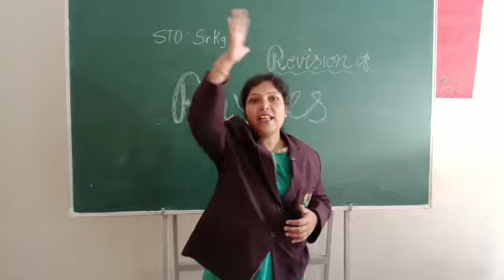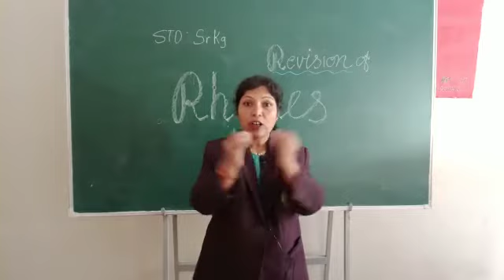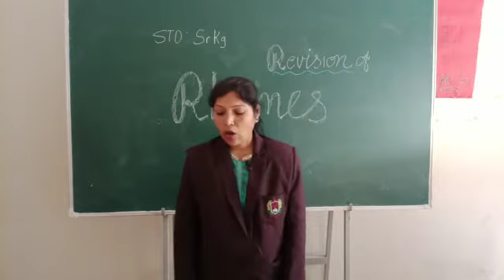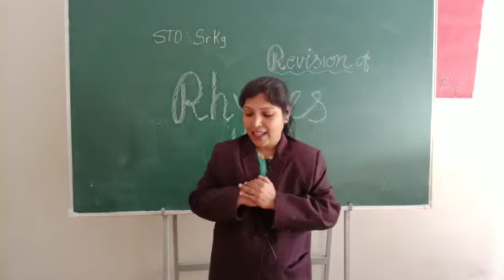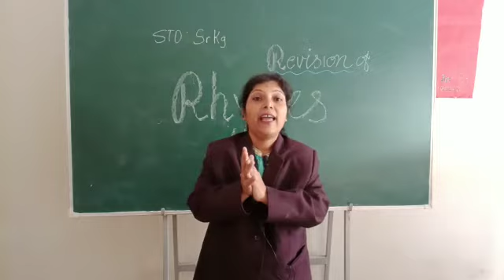Senio kg 22-7-2020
Rhymes revision